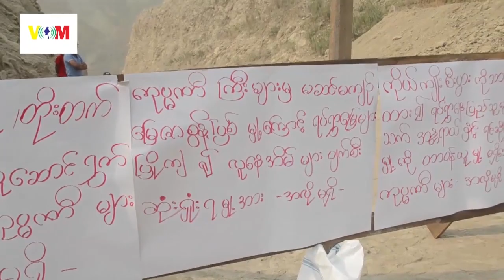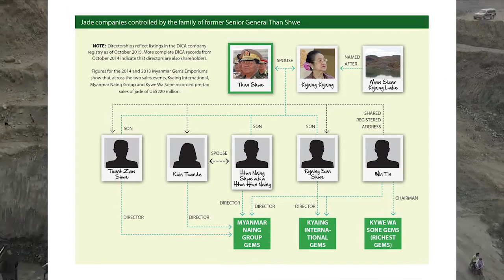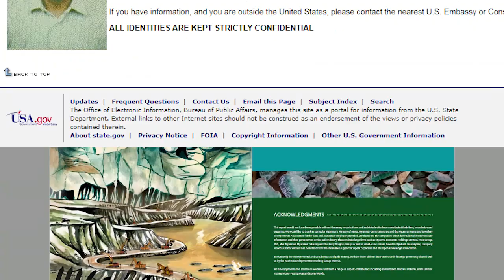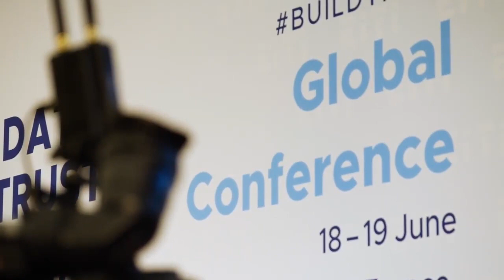Hpakant, La Maldición del Jade. VIDEO MONETIZACION DENEGADA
El municipio de Hpakant es un municipio del distrito de Mohnyin en el estado Kachin de Birmania. El centro administrativo es Hpakant. La ciudad principal es Kamaing.

El reportaje de la ONG Global Witness en el que está basado este vídeo

Hace poco más de un mes, el pasado 2 de julio, la República de la Unión de Myanmar sufrió el accidente minero más mortal de su historia. Que sepamos. Un deslizamiento de tierra mató al menos a 174 mineros, otros 100 desaparecieron, y 54 más resultaron heridos. El accidente ocurrió en la que es la mayor mina de jade del mundo, situada en la pequeña ciudad de Phakant, al norte del país, en medio de una de las selvas más inhóspitas e infestadas de malaria del mundo, aislada varios meses al año durante los monzones, y que tiene la mala fortuna de producir la jadeíta de mejor calidad del mundo. Como ya hemos visto en otras ocasiones, para los habitantes de Phakant su mayor riqueza es su condena.